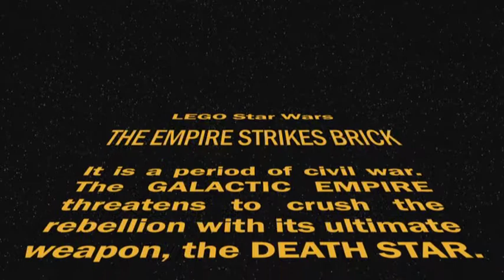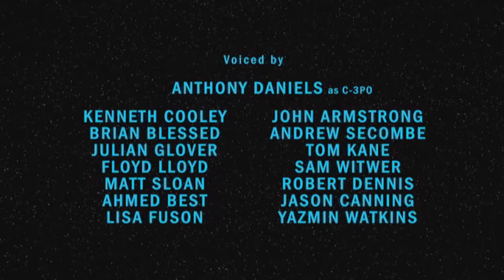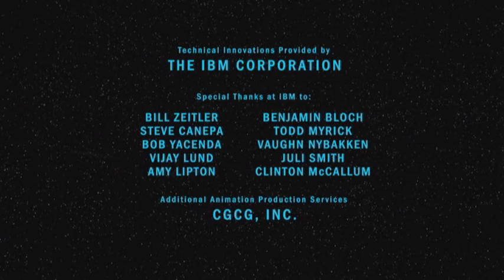LEGO STAR WARS (MOVIE) - VOICE OF ADMIRAL OZZEL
Jason Anthony plays the voice of Admiral Ozzel in the Annie nominated animation from LEGO Star Wars, "The Empire Strikes Out".